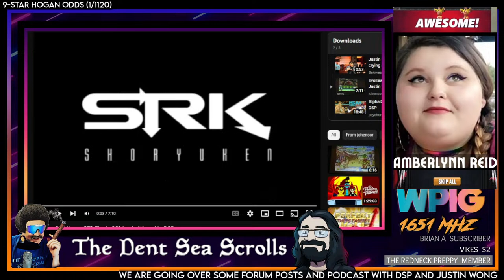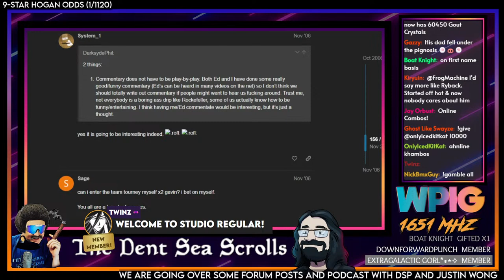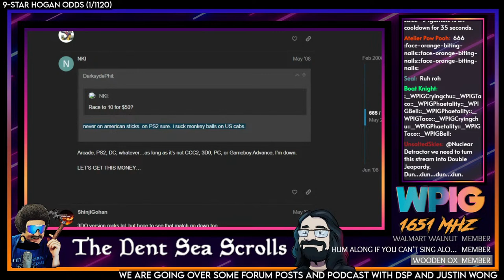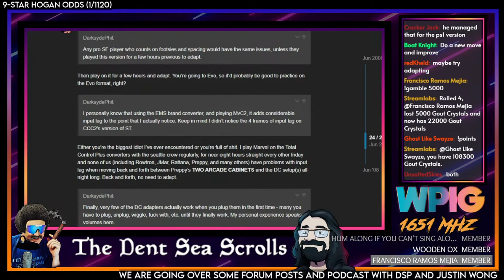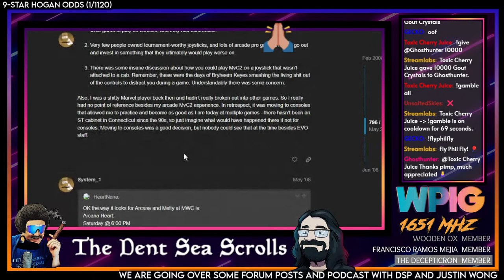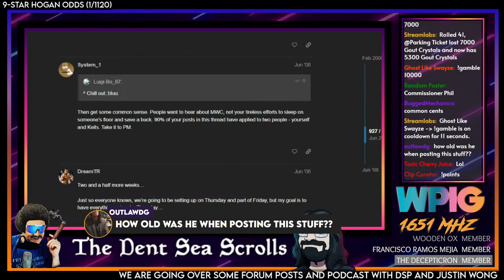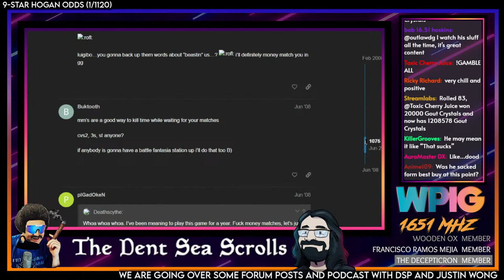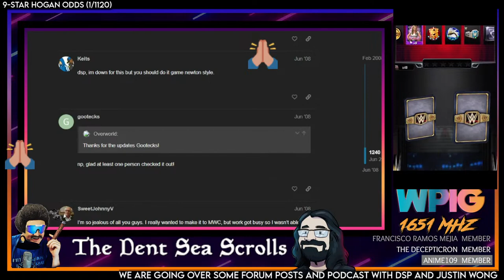The Dent Sea Scrolls - Green With Envy (Justin Wong Special) w/@ArchangelSteve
Timestamps
0:00 Music + Slideshow
6:13 DSP vs. Justin Wong
15:51 First Thread
49:12 Mini-Interlude
51:01 Second Thread
1:08:58 Mini-Detour
1:27:55 Back to the Second Thread
3:12:02 Ending Song

Gout Crystals/Pulls/Visions, etc.
Gout Crystals are currency earned by watching the stream or you can gamble for more
(!gamble AMOUNT)

Costs: (!costs)
All Other Visions: (!Panda/Jenna/Derich/Project7/WWEChampionsVision) 5k
Send Phil Running: (!RunPhilRun) 2.5k
Send Phil Flying: (!FlyPhilFly) 2.5k
Push Phil down from the rafters (!DownFromTheRafters) 100k
Slam a Hamster (!slamahamster) 100k
FishTank (!fishtank) 5k
See what 4th Place Gets (!WhatDoes4thGet?) 50k
Summon Hot Topic Khet (!HotTopicKhet) 5k